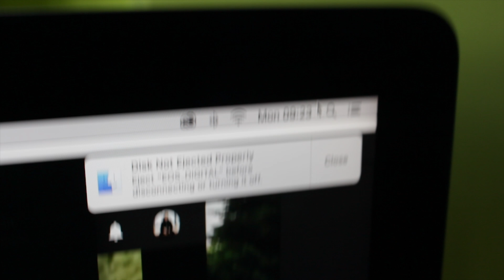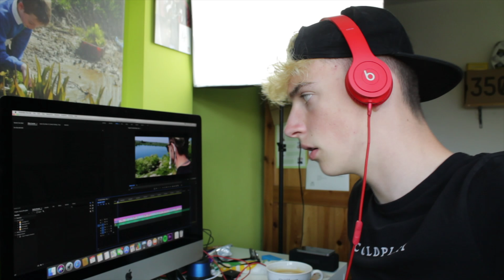MY FIRST SCRATCH CARD!! (Shocked)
Hey BezzaHD army
Help me on my journey to reaching my target of 1K subscribers. Daily content for all you guys. Hope you enjoy every second of it!!